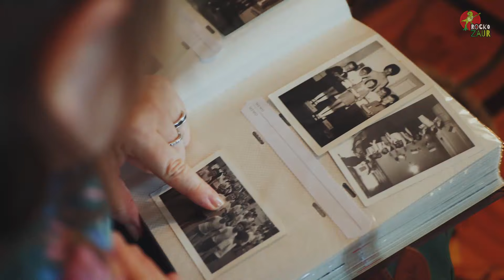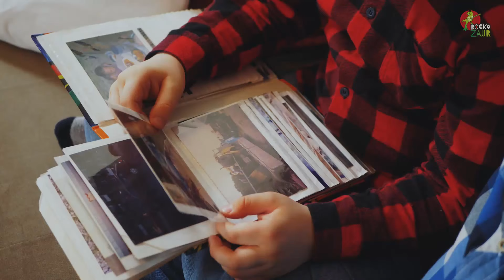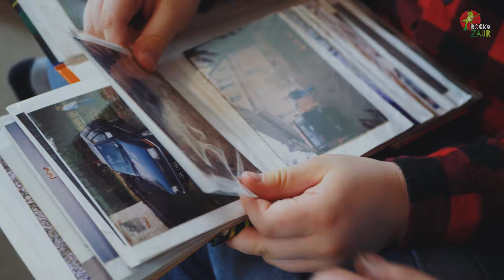Babcia i Dziadek - Piosenki dla dzieci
Wszyscy kochamy Babcie i Dziadków!!
Nasza Piosenka na Dzień Babci i Dziadka będzie dla nich najlepszym prezentem. Zaśpiewaj piosenkę na Dzień Babci i Dzień Dziadka !! Pokaż jak bardzo ich kochasz !

Poznajcie Rocko!

Tekst: Katarzyna i Tomasz Dorogusz-Doroszkiewicz
Muzyka i aranżacja: Tomasz Dorogusz-Doroszkiewicz
Wokal: Irena Zborowska, Michał Zborowski, Łucja Gumna, Cezary Frąckowiak
Nagrania gitary i instrumentów VST: Tomasz Dorogusz-Doroszkiewicz
Nagrania wokali, realizacja, mix i mastering:
Now Music Studio - Bartłomiej Gumny
nowmusicstudio.pl
Realizacja klipu: Maciej Frąckowiak Film

W teledysku wystąpili: Irena i Michał Zborowscy, Nina i Cezary Frąckowiak

Babcia i dziadek

1. Babcia formę ma!
Na gitarze gra!
Umie tańczyć rock’n’rolla
Wywijać na sto dwa
Babcia formę ma !
Lubi ciastka, pączki tak jak ja !

Babciu to ty ? - tak to ja ! (3x)

Kiedy babcia była mała,
to na boso wciąż biegała,
Na trzepaku się bujała,
I do szafy się chowała.

2. Dziadek pasję ma !
Ciężarówką gna !
Reperuje samochody
I warsztat super ma.
Dziadek pasję ma.
Kocha samochody tak jak ja !!

Dziadku to ty ? - tak to ja! (3x)

Gdy niewiele lat miał dziadek
Remontował z tatą Ładę
Marzył by pojeździć kładem.
Wciąż Wyjadał czekoladę

3. Babcia formę ma
Dziadek pasję ma
Razem tworzą zgraną parę
Wie każdy kto ich zna
Piękne serca dwa
Nikt nie kocha bardziej ich niż ja !

Babciu to ty ? - tak to ja!
Dziadku to ty ? - tak to ja !

Babcia z dziadkiem się kochają
Ciągle razem rozmawiają
Dawne czasy wspominają
Na ich myśl się uśmiechają.